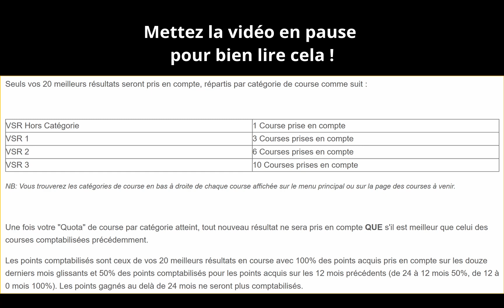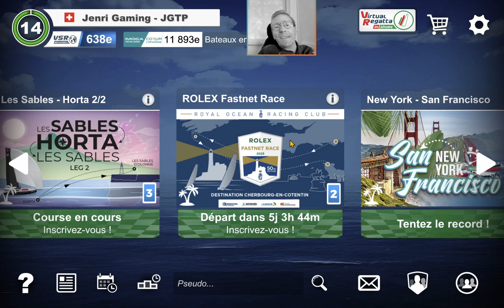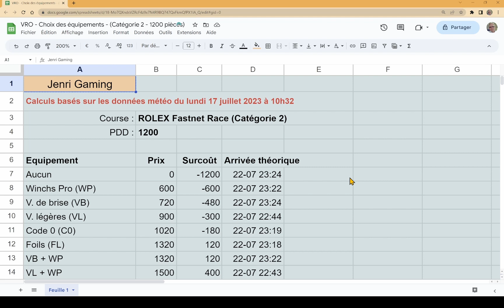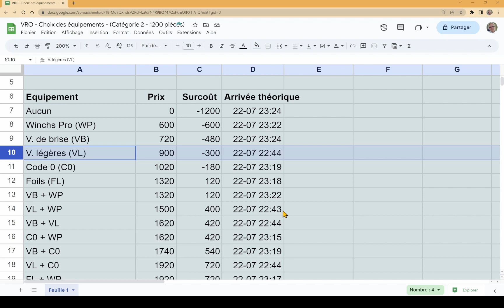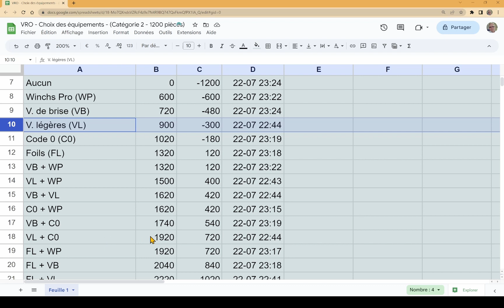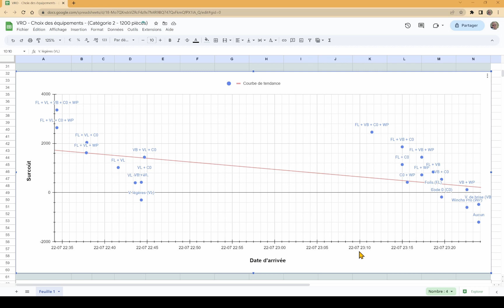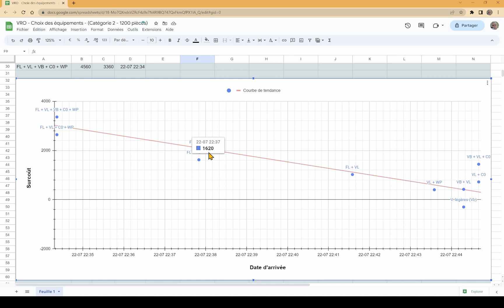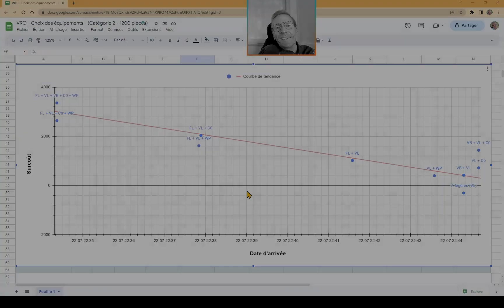Rolex Fastnet Race : Équipements - Virtual Regatta Offshore - Jenri Gaming - EP383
Voici une première vidéo au sujet de la Rolex Fastnet Race 2023, dans la simulation de voile "Virtual Regatta Offshore" ! Mais avant de passer à l'action, voici une petite analyse qui vous permettra certainement de choisir vos équipements, en fonction de votre budget 👇🏼  👇🏼  👇🏼

Sur ma chaîne YouTube "Jenri Gaming", je m'engage à promouvoir des jeux vidéo instructifs et, surtout, non-violents.

Jenri Gaming, c'est 0% de violence, 80% de plaisir, 30% de culture et 10% d'erreur 😅

Jenri Kowl @JenriGaming